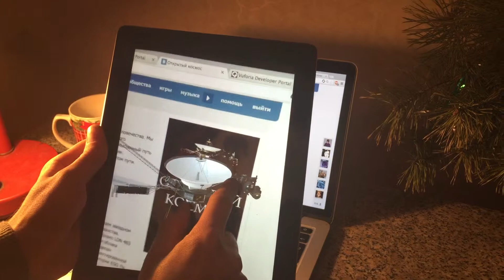Дополненная реальность. Открытый космос.